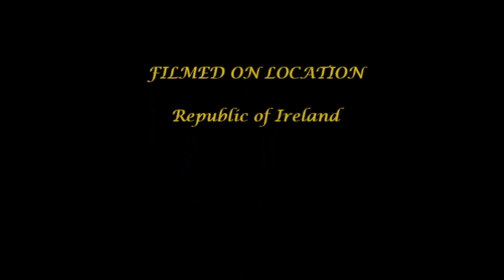054 Day Fifty-Nine Sowing Seeds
Hello Everyone
Welcome to Day 59! It's been another busy day for Eoghan today. First he's taken away some of the scrap metal, including some old appliances that had been dumped in the garden.

Then he decided to pop down to the hire place and hire a seed spreader so that he can sow some lawn seed over the land Gerry had leveled.

He hadn't intended to do any inside work today, but being a bit bored, he went back into the house to investigate chipping out the concrete so he can put up the joists. He was a bit distracted by the shoddy workmanship of the wardrobe between the two upstairs rooms and so removed it. He'll put something much better there!

Thank you for your support in our journey.

Love Phoebe and Eoghan
xx

Acknowledgments:
Thanks to Adrian von Ziegler for 'For the King' music track and to Alexander Potapov at Dreamstime.com for the Lips graphic.